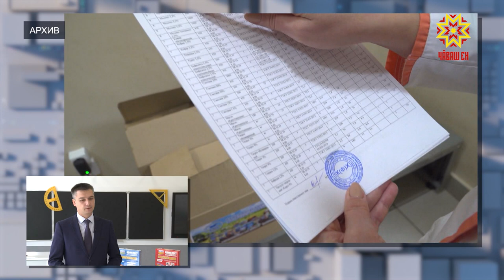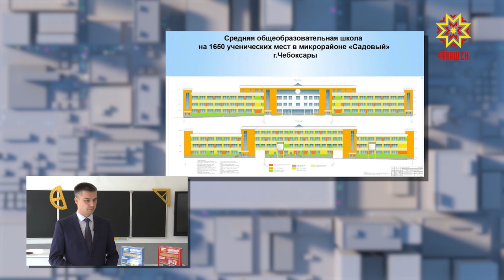Комфортный город. Выпуск 25.08.2020